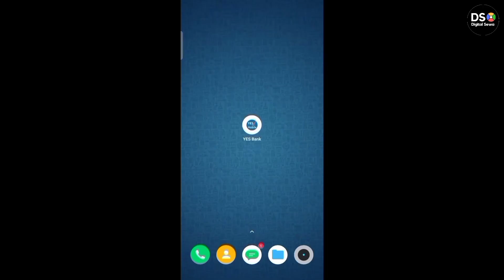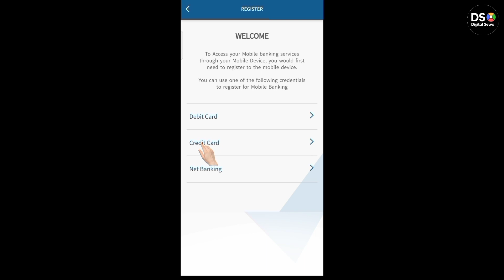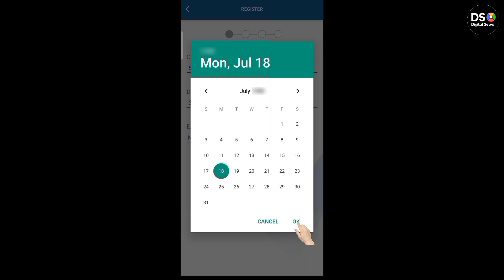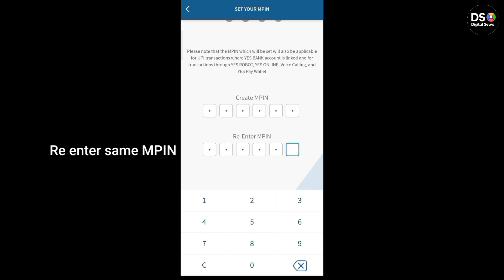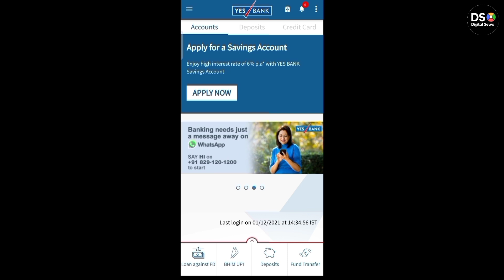How to Reset MPIN YES Bank Mobile App | Forgot MPIN YES Bank App | Change or Reset MPIN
👉Apply for Credit Cards💳
AU Small Finance Bank -

इन Videos को भी देखना ना भूले :-

• My Mic
• My Mobile
• My Tripod
• My Laptop